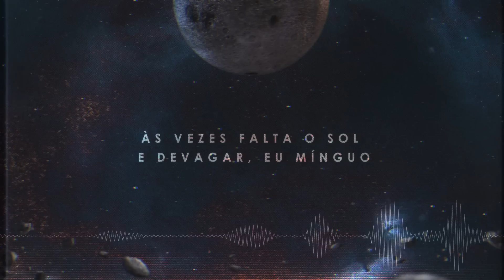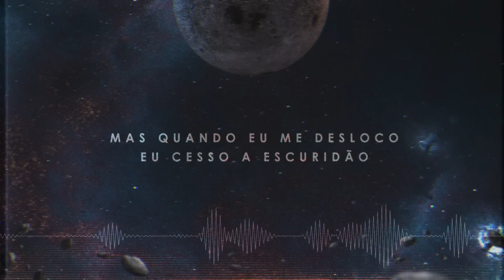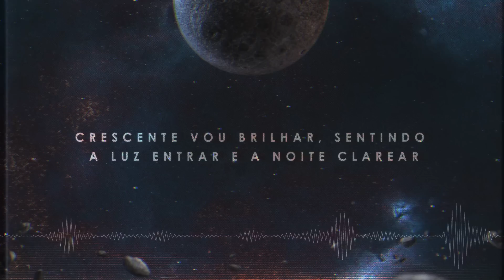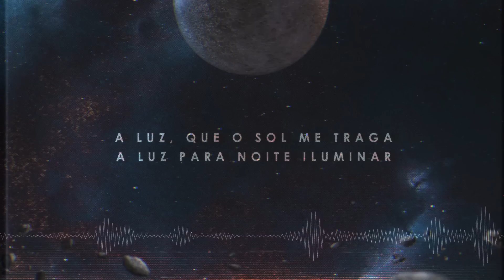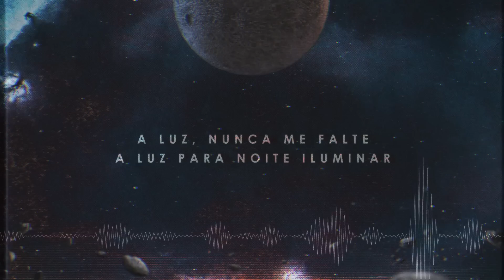Rosa de Saron - Lunação (Lyric Video)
Lyric video oficial da música "Lunação", faixa do álbum "Lunação".

Contato para show:
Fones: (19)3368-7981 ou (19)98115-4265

Rosa de Saron é:
Vocal - Bruno Faglioni @brunofaglioni
Guitarra: Eduardo Faro @eduardofaro
Baixo: Rogerio Feltrin @rogeriofeltrin
Bateria: Grevão @grevao

Composição: Bruno Faglioni
Produção musical: André Cavalcante (A Fabrika Produções)
Lyric Video: Marcelo Monteiro